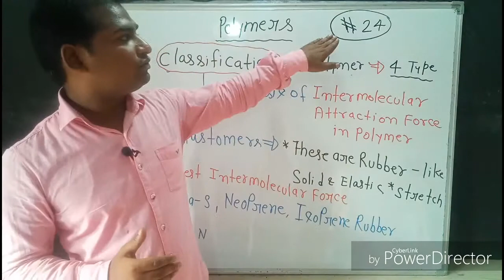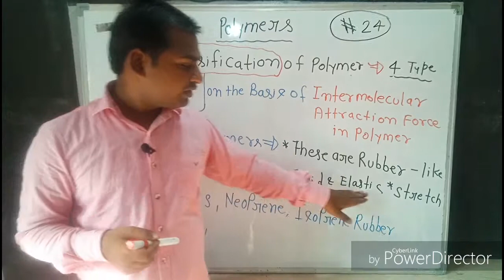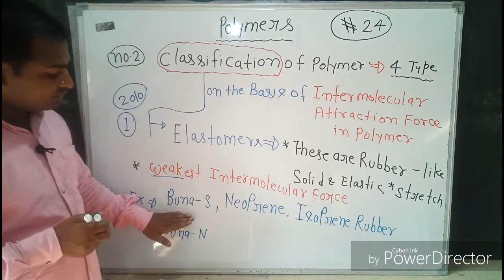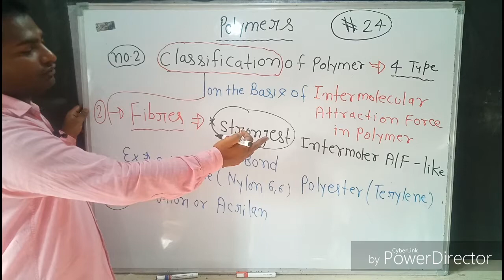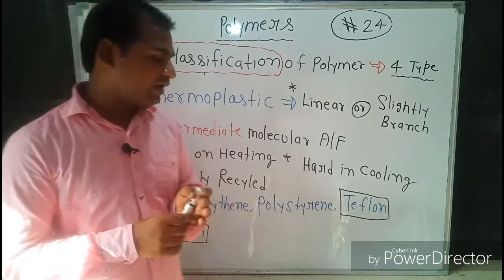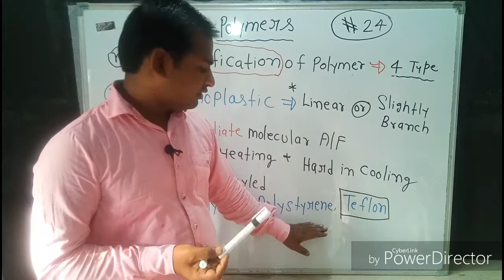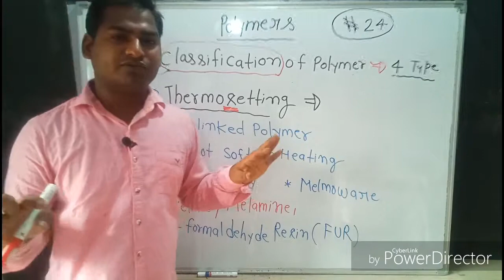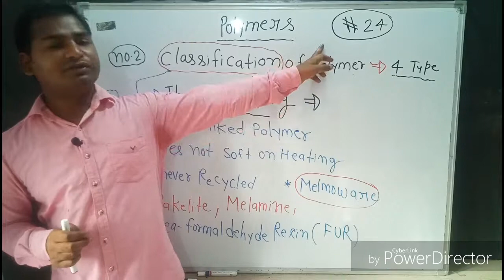polymers-24 II Classifiaction of polymer II NEET Chemsirty by surendra kumar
Organic chemistry

NCERT XII ,NEET,JIPMER,IIT -JEE

Topic -Polymer

(Lecture no -24)   Last video lecture polymer

Classifucation of polymer no-02

Four type-1-  Elastomer
                  2- Fibre
                  3- Thermoplastic
                  4-  Thermosetting

Polymer -Classification no-01

Finish the Topic -Polymers

Next video-

                    Co ordination chemistry -New Topic